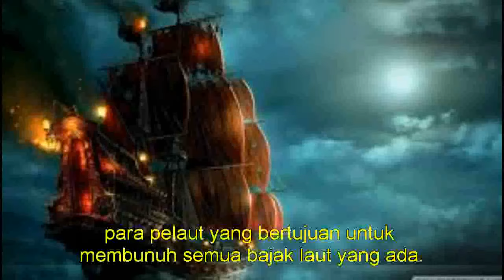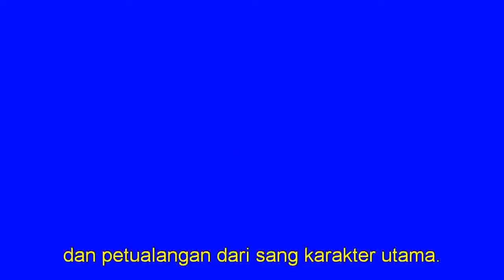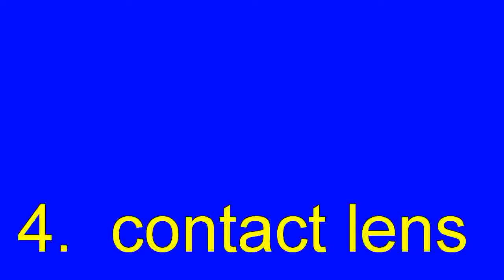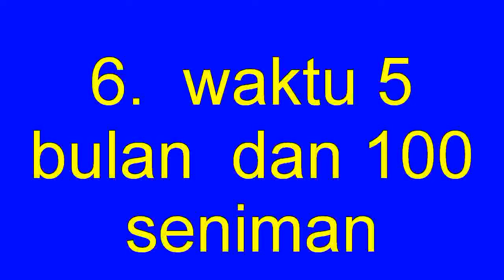7 Fakta Unik Pirates of the Caribbean : Dead Men Tell No Tale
Film yang juga dikenal sebagai Pirates of the Caribbean: Salazar's Revenge  disutradarai oleh Joachim Ronning (Marco Polo) dan Espen Sanberg (Kon-Tiki). Masih mengandalkan akting luar biasa Johnny Deep sebagai kapten Jack Sparrow, seri ke-5 ini screenplay dan   cerita dimainkan secara apik oleh Jeff Nathanson (The Lion King) bersama dengan Terry Rossio (The Lone Ranger) .

 Kisahnya cukup menarik, Kapten Jack Sparrow diburu oleh seorang musuh bebuyutan lamanya, Armando Salazar (Javier Bardem) yang berhasil melarikan diri dari Devil's Triangle dengan memimpin pasukan hantu para pelaut yang bertujuan untuk membunuh semua bajak laut yang ada. Harapan Jack satu-satunya adalah pusaka Trident of Poseidon, untuk bisa mengalahkan Salazar.

Ada beberapa fakta menarik dibalik pembuatan film Pirates of the Caribbean : Dead Men Tell No Tale ini. Berikut beberapa di antaranya.

Jangan Lupa;
Share,Comment atau Like ya...